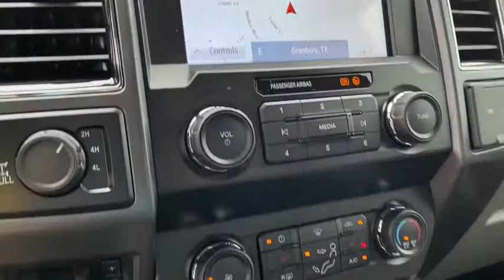2020 Ford Super_Duty_F-250_SRW Granbury, Fort Worth, TX LED00964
2020 Ford Super_Duty_F-250_SRW XLT - Stock#: LED00964 - VIN#: 1FT7W2BT5LED00964

You can find this 2020 Ford Super Duty F-250 SRW XLT and many others like it at Mike Brown Auto Group. This Ford includes: AGATE BLACK METALLIC REAR CHMSL CAMERA FIXED REAR-WINDOW W/DEFROST Rear Defrost ELECTRONIC-LOCKING W/3.31 AXLE RATIO Locking/Limited Slip Differential TRANSMISSION: TORQSHIFT 10-SPEED AUTOMATIC Transmission w/Dual Shift Mode A/T 10-Speed A/T POWERSCOPE TRAILER TOW MIRRORS W/HEAT Integrated Turn Signal Mirrors Power Mirror(s) Heated Mirrors Power Folding Mirrors XLT PREMIUM PACKAGE Fog Lamps Chrome Wheels Rear Parking Aid Power Driver Seat Heated Front Seat(s) Power Door Locks Keyless Entry Adjustable Pedals Passenger Adjustable Lumbar Running Boards/Side Steps Driver Adjustable Lumbar TIRES: LT275/70RX18E BSW Tires - Rear All-Terrain Tires - Front All-Terrain VOICE-ACTIVATED NAVIGATION HD Radio Navigation System Satellite Radio Requires Subscription FX4 OFF-ROAD PACKAGE ENGINE BLOCK HEATER UPFITTER SWITCHES ENGINE: 6.7L 4V OHV POWER STROKE V8 TURBO DIESEL B20 Diesel Fuel 8 Cylinder Engine Turbocharged ORDER CODE 603A CAMPER PACKAGE *Note - For third party subscriptions or services please contact the dealer for more information.* Pull up in the vehicle and the valet will want to parked on the front row. This Ford Super Duty F-250 SRW XLT is the vehicle others dream to own. Dont miss your chance to make it your new ride. Simply put this Four Wheel Drive is engineered with higher standards. Enjoy improved traction and safety while driving this 4WD Ford Super Duty F-250 SRW XLT. Put away your phone and focus on the road your new vehicle has navigation.
REAR CHMSL CAMERA|FIXED REAR-WINDOW W/DEFROST|POWERSCOPE TRAILER TOW MIRRORS W/HEAT|XLT PREMIUM PACKAGE|VOICE-ACTIVATED NAVIGATION|FX4 OFF-ROAD PACKAGE|ENGINE BLOCK HEATER|UPFITTER SWITCHES|CAMPER PACKAGE|ELECTRONIC-LOCKING W/3.31 AXLE RATIO|ENGINE: 6.7L 4V OHV POWER STROKE V8 TURBO DIESEL B20|ORDER CODE 603A|AGATE BLACK METALLIC|TIRES: LT275/70RX18E BSW|TRANSMISSION: TORQSHIFT 10-SPEED AUTOMATIC